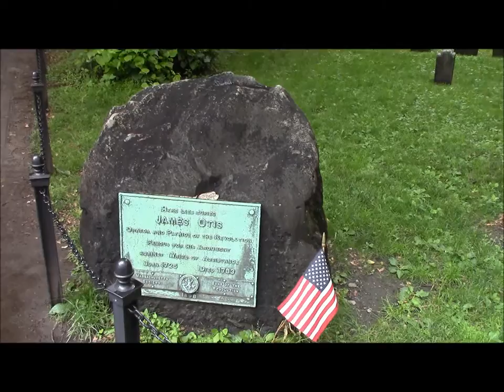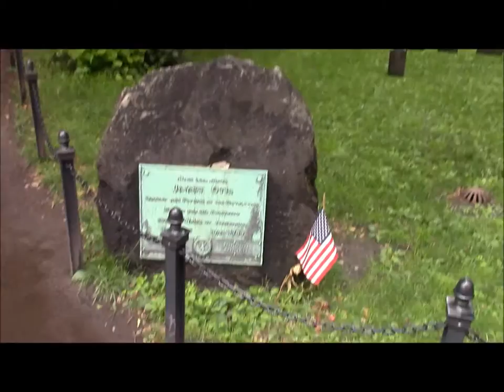James Otis: Patriot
A short video showing the mural of James Otis giving his "Writs of Assistance " speech and his grave in Boston.  Camp Constitution is an all volunteer association of Americanists.